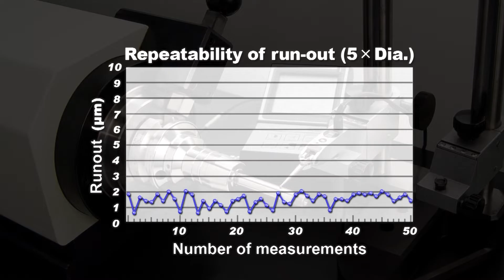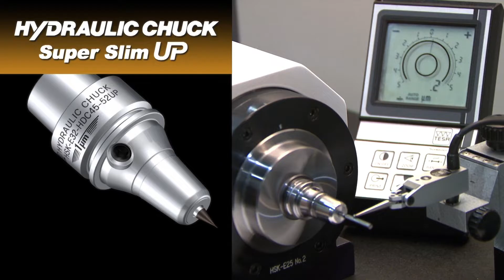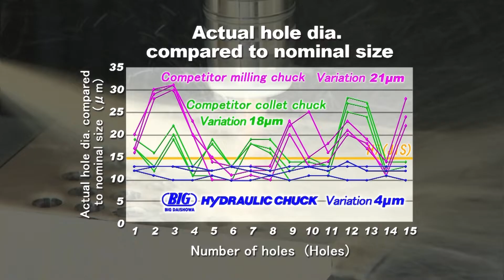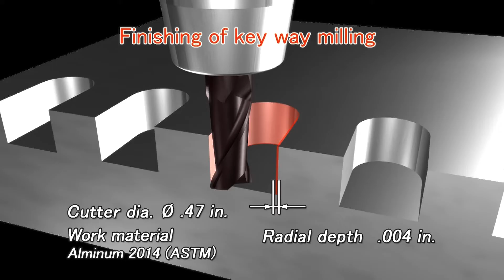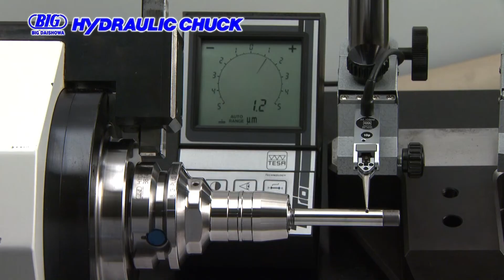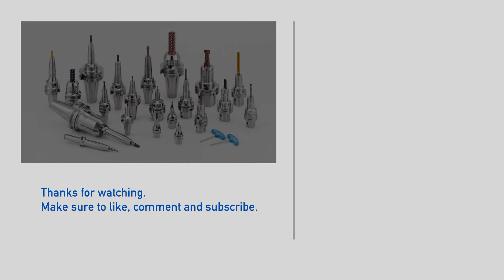HYDRAULIC CHUCK Achieves Vibration-Free High-Speed Machining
If you need high accuracy in your machining processes, BIG DAISHOWA hydraulic chucks are the ideal tool holders. They can hold a variety of tools, such as drills, reamers, ball mills, end mills, diamond reamers, and grinding tools. These chucks come in different diameters and projections to fit any application and are available for simultaneous fit systems and all other major interfaces. Their precision makes them the perfect tool holder for automotive, aerospace, medical, and die & mold industries.